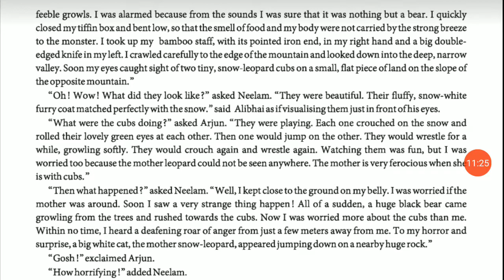//02//std 11// English//Unit 2 : Autofab Technology//